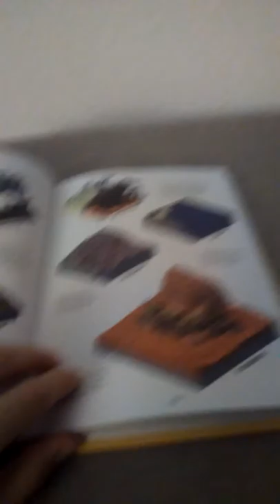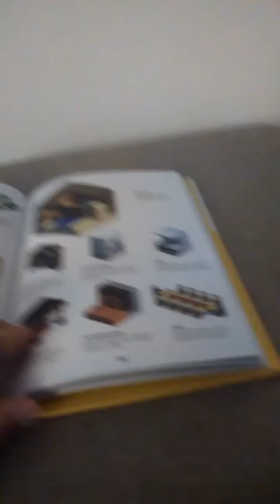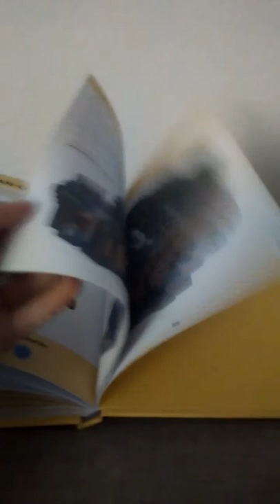Minecraft Handbuch fur Kreative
Hi leute willkommen in meine neue video